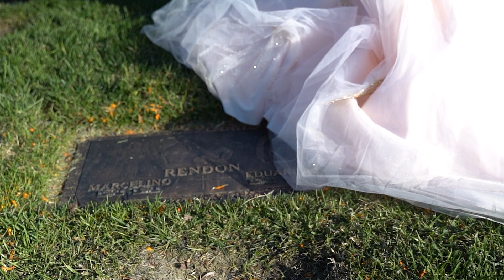Aliah G Rendon (Todo mi amor) Quinceañera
Aliah's Quinceanera celebration with the help of family and friends. This a small recap of special memories she created to show the preparation, church mass and the hall party.

Celebrando la quinceañera con la ayuda de la familia y amigos. Esto es solo una pequeña memoria de la preparacion, la misa y el baile en el salon. Espero les guste familia y amigos. Gracias

Music

Song: Todo mi amor
Artist: Sergio Mendivil Y Sus Huellas